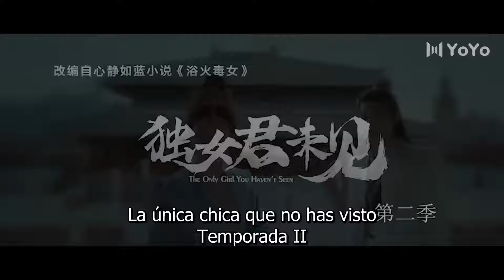【Sub Español】🥰🥰Reina de la Venganza🥰🥰 Ep35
【Sub  Español】🥰🥰Reina de la Venganza🥰🥰